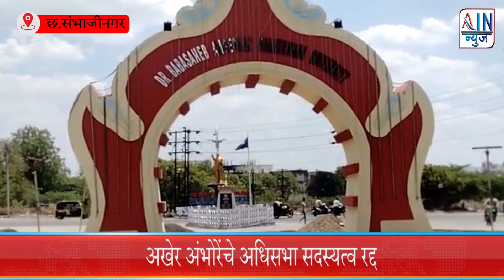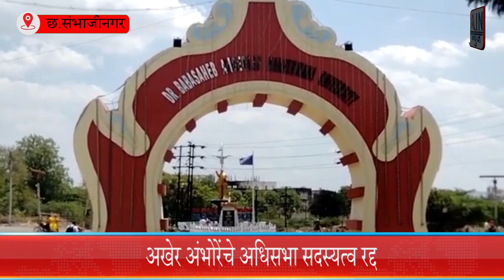अखेर अंभोरेंचे अधिसभा सदस्यत्व रद्द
A : डॉ. बाबासाहेब आंबेडकर मराठवाडा विद्यापीठाच्या अधिसभेत प्राध्यापक गटातून निवडणूक आलेले डॉ. शंकर अंभोरे यांचे सदस्यत्व प्राचार्य बनल्यामुळे कायद्यातील तरतुदीनुसार शनिवारी रद्द केल्याची माहिती विद्यापीठाचे कुलसचिव डॉ. प्रशांत अमृतकर यांनी दिली. पहिल्या नोटिसीला विद्यापीठाने उत्तर देण्यासाठी अंभोरेंना २ मार्चपर्यंत मुदत दिली. या नोटिसीला त्यांनी दिलेले उत्तर समाधानकारक न वाटल्यामुळे सदस्यत्व रद्द केले.